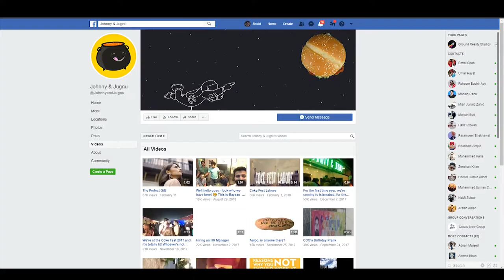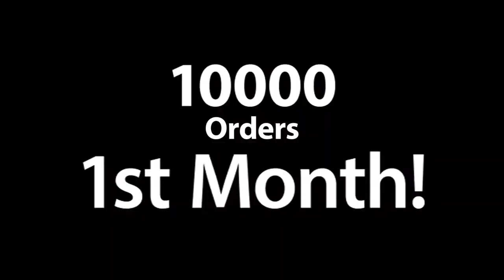Johnny & Jugnu Case Study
MMS 739 Case Study video by Rida Dilshad, Faraz and Hassan of MS Ad&PR, Department of Journalism, School of Media & Mass Communication, Beaconhouse National University Pakistan (SPRING 2019).